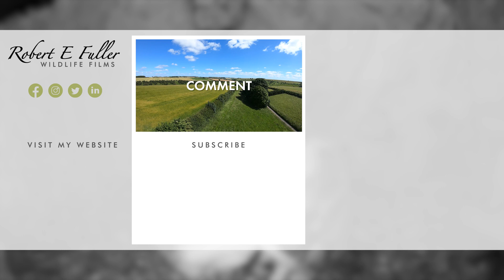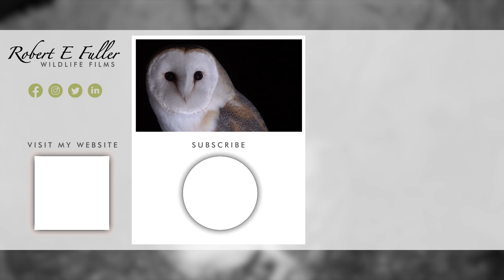Barn Owl Chicks Leave Nest for 1st Time | Gylfie & Dryer | Wild Lives | Robert E Fuller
Date Filmed: September 2023

Gylfie and Dryer's barn owl chick's take their first flight from the Elm Stump nest

Watch barn owls Gylfie & Dryer interact live on my nest cam and follow their story in this playlist

Barn Owl's Gylfie and Dryer had 3 chicks in 2023 which the community named Storm, Cloud and Thunder. Here they take their first flights from the nest - which are less of a flight and more of a little hop down! It's interesting to see their reactions to their siblings leaving and how they prepare to take their first flight.

Barn owl chicks typically start flying from the nest for the first time at around 50 to 55 days old, although the exact timing can vary depending on factors like food availability and environmental conditions.

This initial flight is often short and unsteady as they are still developing their flight skills.

After their first flight, the young owls gradually become more proficient at flying and hunting. They will continue to rely on their parents for food and guidance for a few months but eventually become independent and able to hunt for themselves.